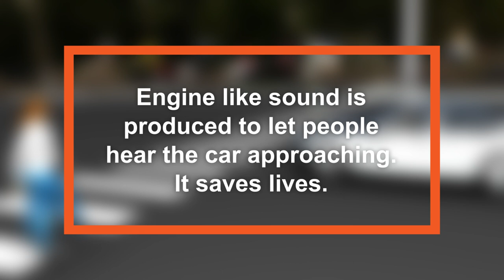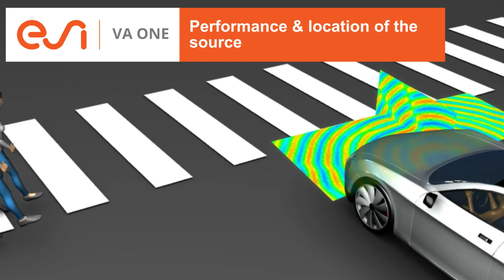Acoustic Vehicle Alerting System (AVAS) for EV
Acoustic Vehicle Alerting System (AVAS) is not just a safety regulatory for electric vehicles but it saves lives. New age electric vehicles are nice & silent machines however they can be a hazard considering the safety of vulnerable pedestrians, cyclists, and children given the modern lifestyle & cityscape. AVAS system produces engine-like sounds through speakers or actuators that are proportional to the vehicle's speed, position & gear. These sensors are fitted close to the hood or near the wheels to be effective. ESI's Vibro-Acoustic solutions help to design and analyze AVAS systems to make EVs safe on the road. for more information.